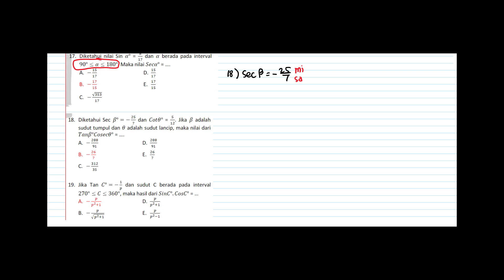Pembahasan Latihan Ulangan XD